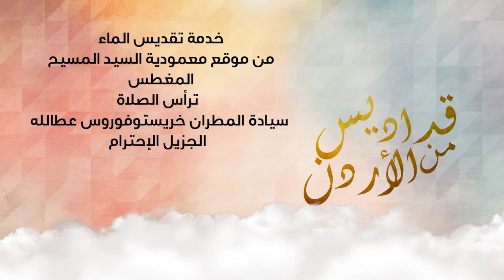نورسات الأردن : خدمة تقديس الماء من موقع معمودية السيد المسيح - المغطس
ترأس الصلاة سيادة المطران خريستوفوروس عطالله
 من موقع معمودية السيد المسيح الضفة الشرقية لنهر الأردن 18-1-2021